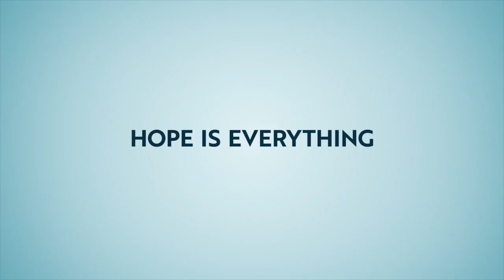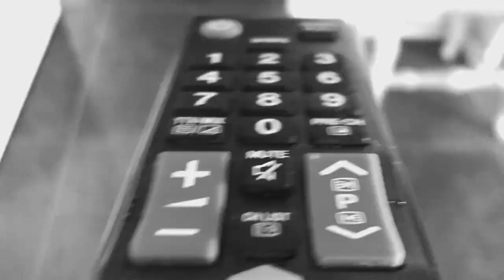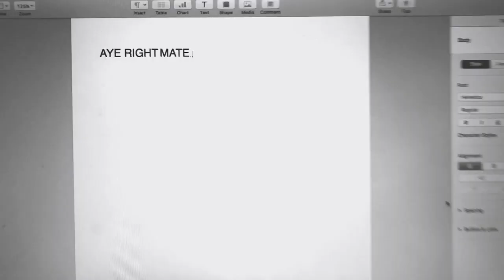Ricky Gervais, Lenny Abrahamson, Jack Lowden does Trainspotting & Peter Mullan reading bedtime story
Welcome along to the second episode of our new weekly show, Soundtracking Extra.  Its been a busy week as we organised a huge live charity stream to raise money for Masks For Scotland, which took up quite a bit of our time.  On the show we have Ricky Gervais on Netflix After Life Series 2, Lenny Abrahamson on his adaptation of Sally Rooney's Normal People.  We also wanted to share a couple of our favourite moments from our live stream this week so we give you Jack Lowden doing Trainspotting and Peter Mullan reading a bedtime story.  Enjoy